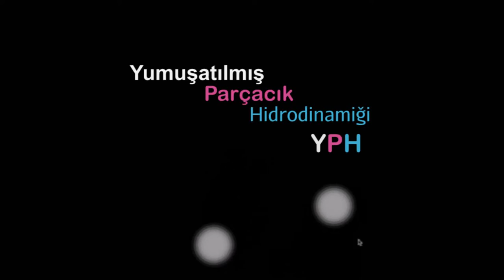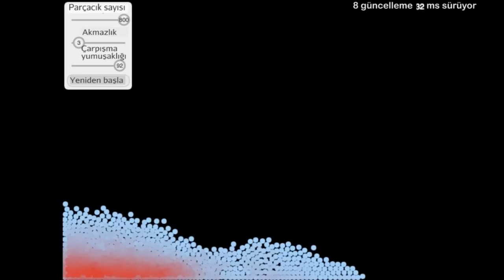Akıcı Çarpışmalar | Efektler | Pixar'da Neler Oluyor?